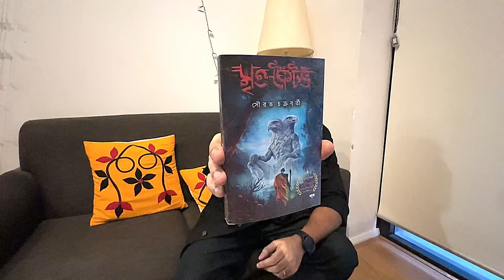Best Bengali Horror 👻 & Thriller Books Review 📖 | বর্তমান সময়ের সেরা ভূতের ও রহস্য রোমাঞ্চ গল্পের বই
In this video , we have reviewed one of the best Horror & Thriller Bengali story books of recent times .
Our recommendations are -
* Pretjokhyo by Avik Sarkar (Deep Publication,Price:300/-)
* Gidhra 1 & 2 by Abir Roy (Biva Publication)
* Mrito Koithov by Sourav Chakraborty (Biva Publication,Price:222/-)
* Kaligunin Sorbongsoho by Soumik De (Biva Publication,Price:222/-)

All suggestions and opinions are welcomed in our comment box.
অসংখ্য ধন্যবাদ আমাদের এই ভিডিও টি দেখার জন্য. ভিডিও টি ভালো লাগলে অনুগ্রহ করে আমাদের এই চ্যানেল "THE MAGIC SHOES" কে সাবস্ক্রাইব করবেন, শেয়ার করবেন আর বেল আইকন টি প্রেস করে দেবেন, যাতে ভিডিও সংক্রান্ত সব নোটিফিকেশন সবার আগে আপনাদের কাছে পৌঁছে যায়. আপনাদের পরামর্শ এবং মতামত কমেন্ট বক্স এ জানাতে ভুলবেন না.